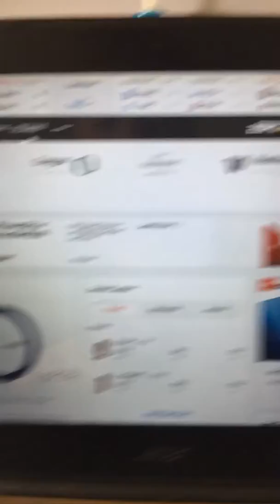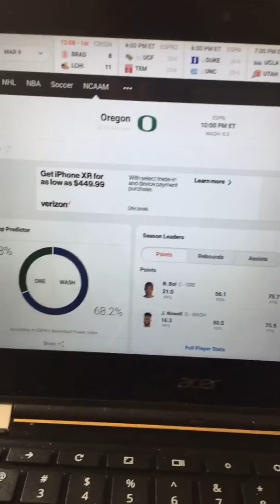Oregon vs Washington college basketball